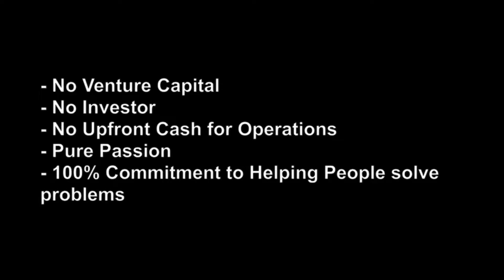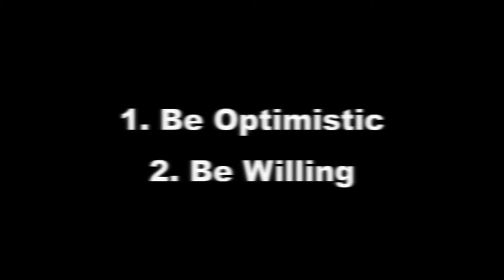Challenges & Overcoming Fear | The Biz Grind 032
Do you think you’re the only one who faces challenges and fears on daily basis? Every entrepreneur deals with these hurdles. Here’s my thoughts and comments on that. My son gets his first haircut and I captured it on video.